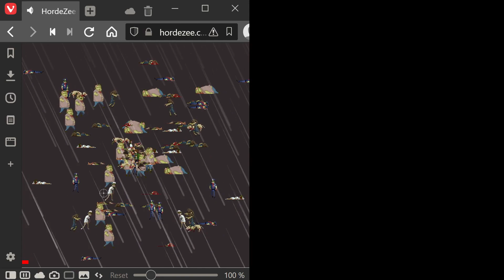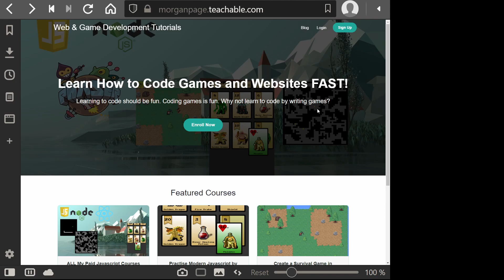JavaScript Game Development: Create a Zombie Horde Game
Learn JavaScript the fun way by creating and publishing an awesome zombie shooter game!

If you need to practise your JavaScript...
If you want to learn some new ES6 stuff...
If you have ever wanted to create a cool zombie shooter JavaScript game...

You will get experience using:
JavaScript
ES6
Classes
Arrays
Objects
Functions
Pixi.js
Animation
Sprite-sheets
Git
Netlify
Github

Creating a zombie shooter game is fun and a great way to learn some JavaScript fundamentals.

The game includes:
Animations
Basic Enemy AI
Audio
Input Handling
Particles
Game State
Collision detection

If you have a computer and an internet connection, you have all you need to take this course! You don't need any expensive software and you certainly don't need any drawing or musical ability since all assets are provided. Of course if you want to use your own art and music... you can!

In less than 5 minutes you will be drawing images on a web page and in less than an hour you will have a working prototype!

You will then go on to create the full game with awesome graphics, music and sound!

Once you have created your game, I will show you how to easily deploy your game to the internet for everyone to enjoy. The game can be used as part of your resume or portfolio and will really make you stand out since it's not another boring 'To Do List'!

Full source code is included.

I hope you enjoy the course!